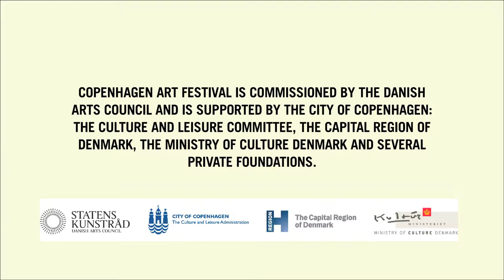"WASTE SERVICE TEABAR" BY ANJA FRANKE - AT COPENHAGEN ART FESTIVAL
An introduction by Anja Franke:

"WASTE SERVICE TEA BAR consists of 200 kg of old porcelain that has been thrown away. IHi (InstantHERLEV institute) collected the porcelain and painted it with a special WASTE TIME pattern. IHi shows people how to paint the pattern and invites everybody in to have a cup of tea. When painting the pattern, you waste time. Therefore the pattern painted on the tea cups is not only a decoration, but also a symbol of wasting time. IHi's vision is to open up the intimate situation of drinking tea together and create a global tea dining ware where everybody can participate and people can meet and talk to strangers over a cup of tea. When you decorate a tea cup you develop your own personal way of making the pattern and thereby put your mark on the global dining ware."

Movie filmed and edited by: Jonas Hellesøe Christensen